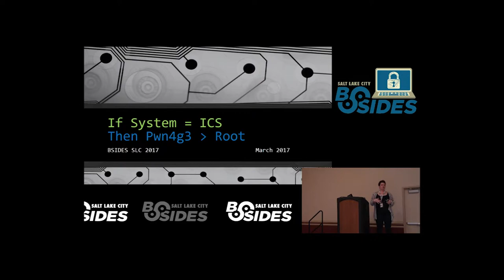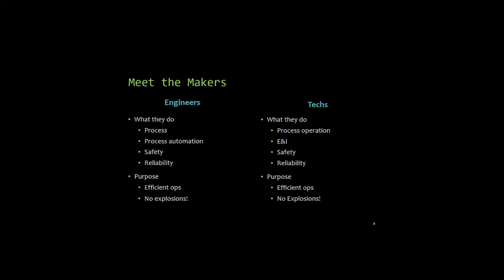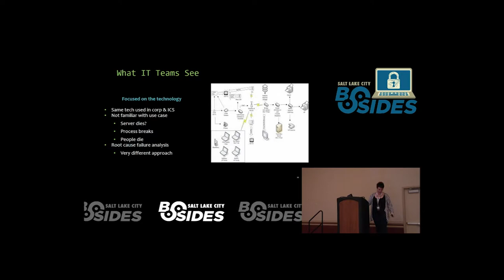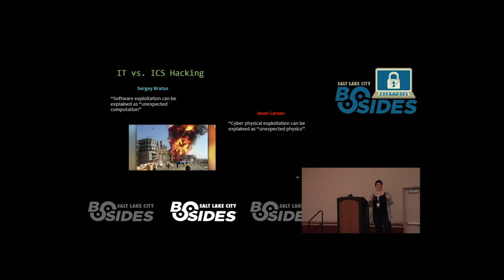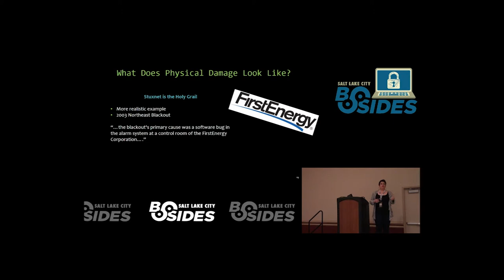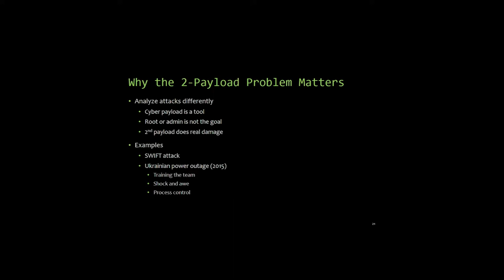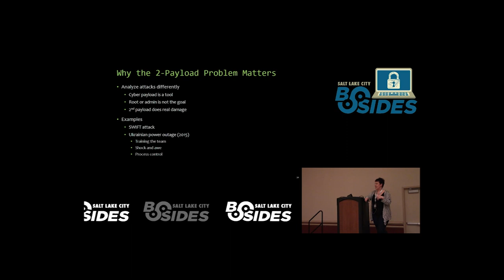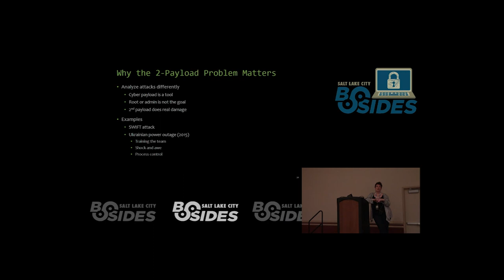BSidesSLC 2017 -- Bri Rolston -- If System = ICS, Then Pwn4g3 is Greater Than Root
Got root? Great. Got physics? No? Defender wins. Total pwn4g3 of an Industrial Control System (ICS) requires more than rooting a system. Successful attacks require 2 payloads, one to control the technology and one to control the process. ICS attacks are therefore more complex attack strategies, different tool kits, and more time to implement. They also lead to more mistakes. (Hacker foo and practical physics rarely play well together the first time they meet!) What happens when mistakes are made during an ICS attack? *Physical changes to closely monitored processes *Repeated errors interrupting normal automation operations *An unusual occurrence of defensive advantage Let's talk about how ICS attacks are planned, common signs attackers are developing the physics payload, and how to defend the process.